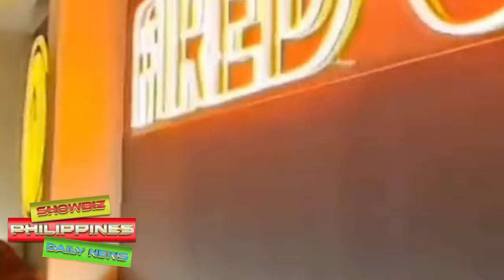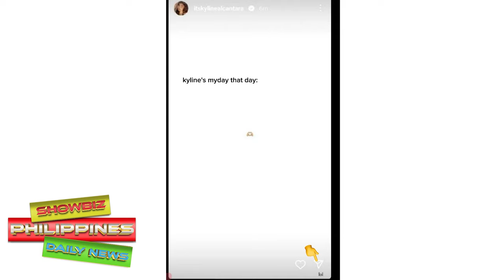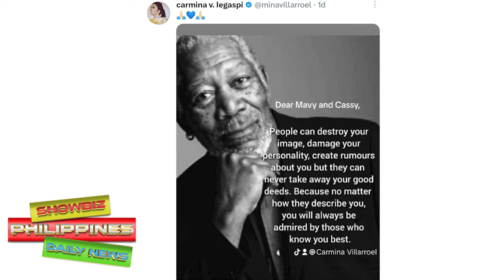Carmina Villaroel NAGSALITA NA sa CHEATING VIDEO ni Mavy Legaspi at Dasuri na Binuking ni Kyline Alc